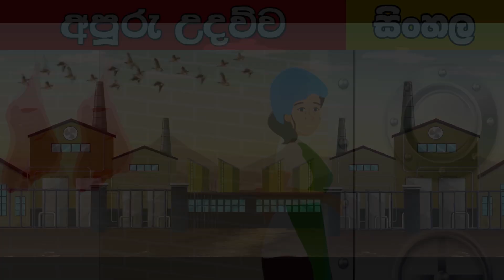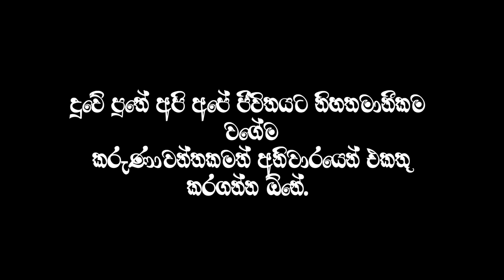අපූරු උදව්ව - Sinhala Cartoon - Surangana Katha - 4K UHD - Sinhala Fairy Tales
අපූරු උදව්ව | ආදර්ශමත් කාටූනය

සත්‍යය කතාවක් ඇසුරින් නිර්මාණය කරන ලද කාටුනයකි.

අපි අපේ ජිවිතයට නිහතමානි කම වගේම කරුණාවන්ත කමත් අනිවාර්යෙන්ම එකතු කර ගත යුතුයි. එවිට අපි නොසිතන වෙලාවට අපේ ජිවිතයට එන සමහර කරදර බාධක වලට ඉබේම විසදුම් ලැබේවි. මේ කතාව ඊට කදිම උදාහරණයක්.